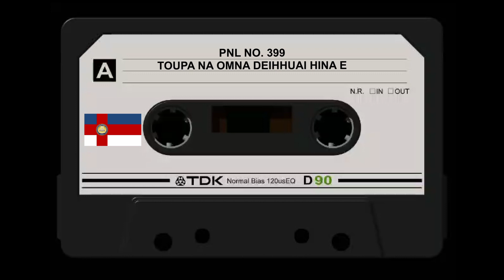PNL NO 399 TOUPA NA OMNA DEIHHUAI HINA E